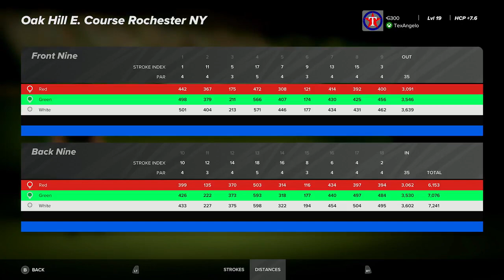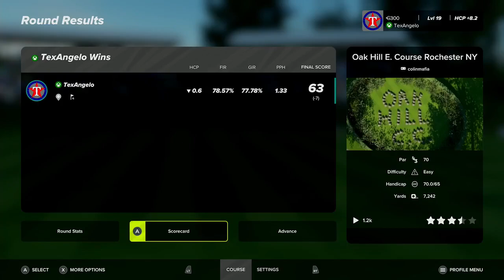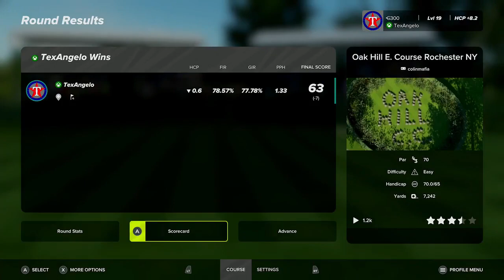PGA Tour 2K23 - 2023 PGA Championship Gameplay Round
Course: Oak Hill E. Course Rochester NY by colinmafia

The PGA Championship heads back to New York to play at Oak Hill Country Club. It has been revamp for this year and it should challenge the best once they hit the course.